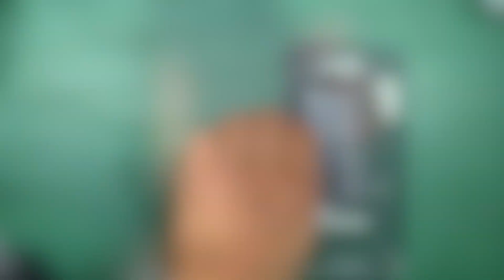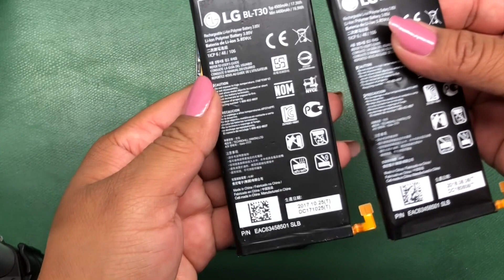LG X Remplazo de Bateria